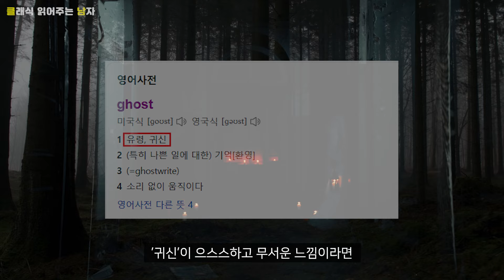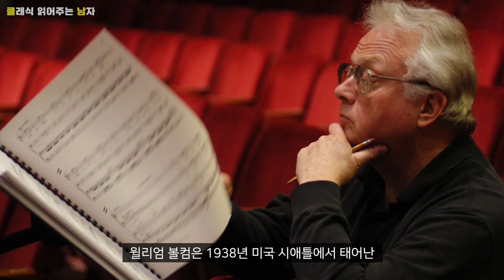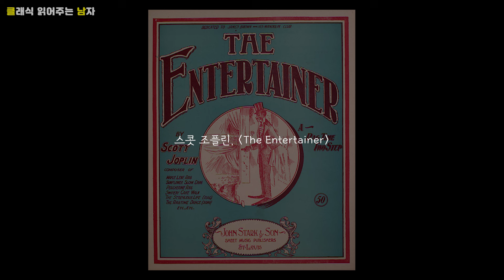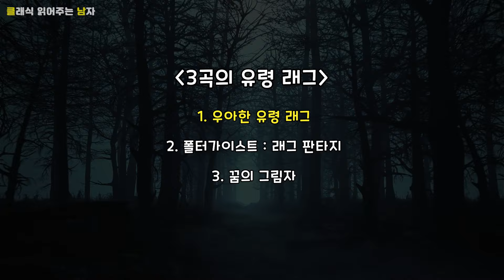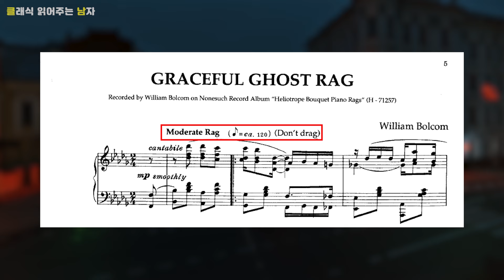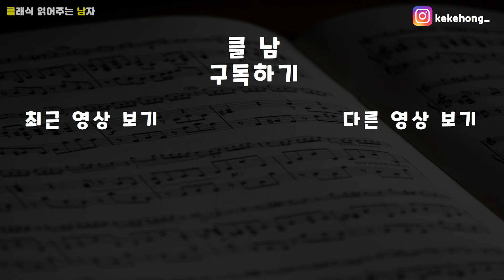클래식 명곡 l 윌리엄 볼컴, 우아한 유령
현대 작곡가 윌리엄 볼컴의 우아한 유령입니다.
돌아가신 아버지를 향한 아들의 마음..
우아한 유령이 되어 마음껏 춤 추고 있겠죠..!

클래식 읽어주는 남자 도서
'오늘의 감정, 클래식' 구매 링크